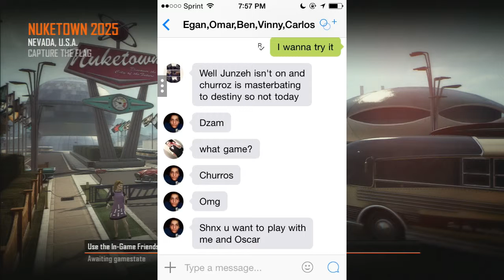FUNNIES AND FAILS: SWAG EDITION